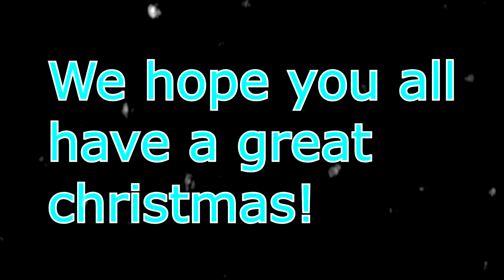[TBT] Saints Row 2 - Drake.png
Merry Christmas everyone and happy holiday's! This is a short video I made just for you guys lol, I kinda stayed up all day just to edit and record this shit lmao. But he's some gameplay for a little series I'm thinking about doing (throw back Thursday) where I play old games and edit and record them, uploading them on a Thursday. Also remember! Fuck bitches get money :)